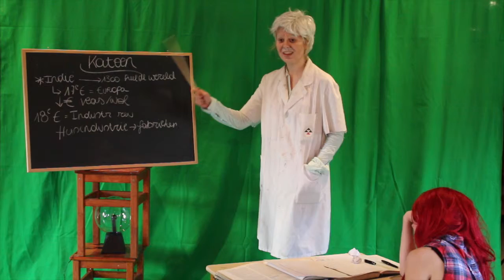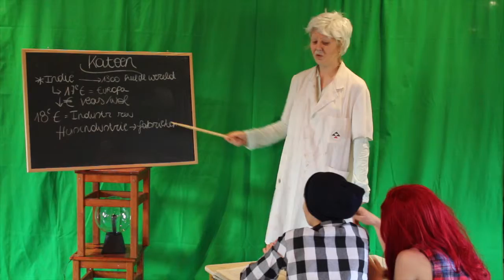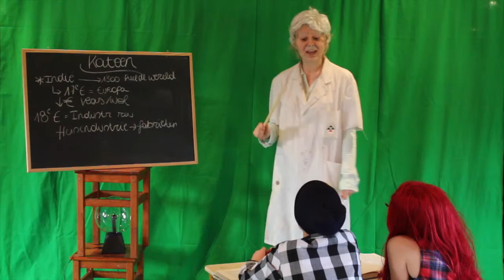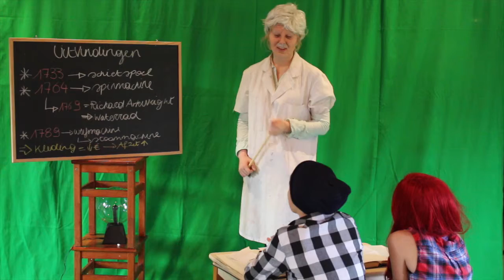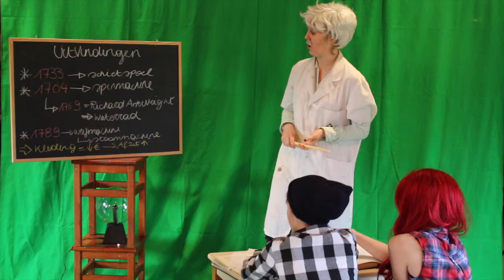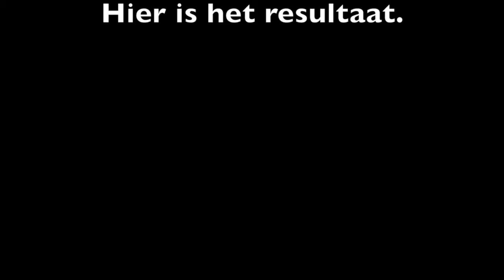Katoennijverheid - Taak geschiedenis